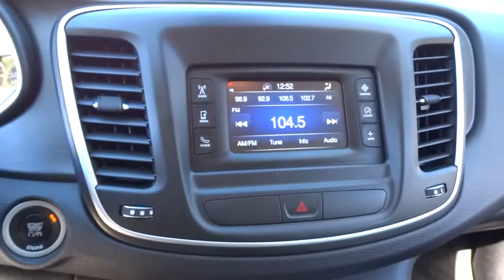2015 Chrysler 200 Charleston, WV, Beckley, Princeton, Roanoke, Blacksburg T1073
2015 Chrysler 200

Ramey Save-A-Lot
4523 Robert C. Byrd Drive

Cloth. At Ramey Chevrolet GMC Buick, YOU'RE #1! ATTENTION!!! Your quest for a gently used car is over. This handsome 2015 Chrysler 200 has only had one previous owner, with a great track record and a long life ahead of it. This great Chrysler is one of the most sought after used vehicles on the market because it NEVER lets owners down. It is nicely equipped with features such as Cloth, 4-Wheel Disc Brakes, 6 Speakers, ABS brakes, Air Conditioning, Alloy wheels, AM/FM radio, Anti-whiplash front head restraints, Brake assist, Bumpers: body-color, Compass, Delay-off headlights, Driver door bin, Driver vanity mirror, Dual front impact airbags, Dual front side impact airbags, Electronic Stability Control, Four wheel independent suspension, Front anti-roll bar, Front Bucket Seats, Front Center Armrest, Fully automatic headlights, Illuminated entry, Integrated Voice Command w/Bluetooth, Knee airbag, Low tire pressure warning, MP3 decoder, Occupant sensing airbag, Outside temperature display, Overhead airbag, Overhead console, Panic alarm, Passenger door bin, Passenger vanity mirror, Power door mirrors, Power steering, Power windows, Premium Cloth Bucket Seats, Radio: Uconnect 5.0 AM/FM/BT, Rear anti-roll bar, Rear seat center armrest, Rear window defroster, Remote keyless entry, Security system, Speed control, Speed-sensing steering, Speed-Sensitive Wipers, Split folding rear seat, Steering wheel mounted audio controls, Tachometer, Telescoping steering wheel, Tilt steering wheel, Traction control, Trip computer, Uconnect Voice Command w/Bluetooth, and Variably intermittent wipers. Type your sentence here.
Radio: Uconnect 5.0 AM/FM/BT,UConnect voice command w/Bluetooth,Premium cloth bucket seats,Integrated Voice Command w/Bluetooth,4-Wheel Disc Brakes w/4-Wheel ABS  Front Vented Discs  Brake Assist and Electric Parking Brake,Tire Specific Low Tire Pressure Warning